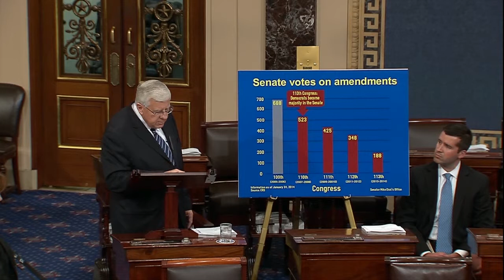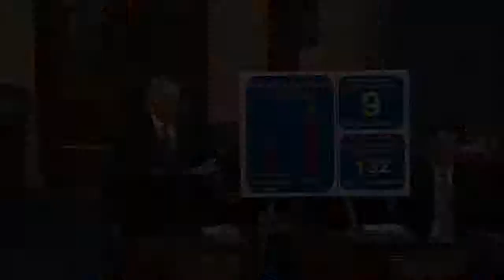The Senate's Medicine - Senator Enzi's Full Speech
The whole country knows something is wrong with our Congress. This is not because members don't have ideas, bills or amendments to address the issues of the day, but because the majority leader has sought to silence debate in the Senate and prevent senators from representing their constituents, according to U.S. Senator Mike Enzi, R-Wyo., who spoke on the Senate floor today. Instead of allowing the majority leader to use procedural tactics to stifle debate and block amendments, Enzi recommends that the Senate only consider legislation that addresses a single issue, allow at least 24 hours of debate on bills, and adopt a biennial budget to allow senators to focus on each spending area individually.